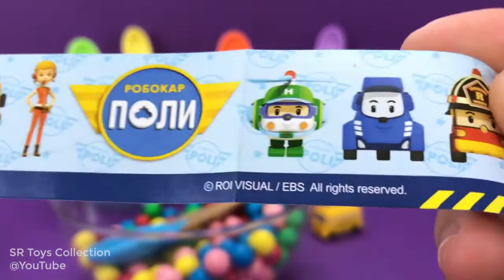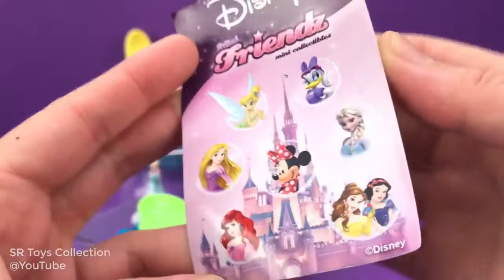Bubble Gum Candy Ice Cream Surprise Cups Chupa Chups Robocar Poli Frozen Elsa Paw Patrol Minecraft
Bubble Gum Candy Ice Cream Surprise Cups Chupa Chups Robocar Poli Frozen Elsa Paw Patrol Minecraft HD 2017.